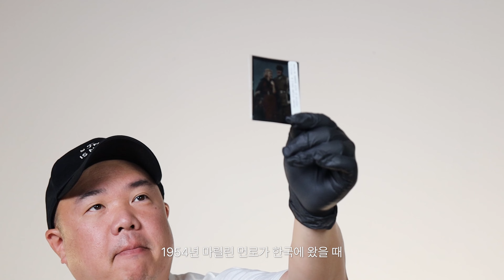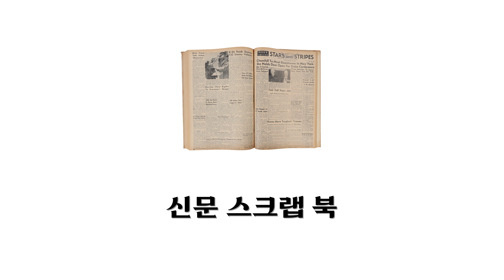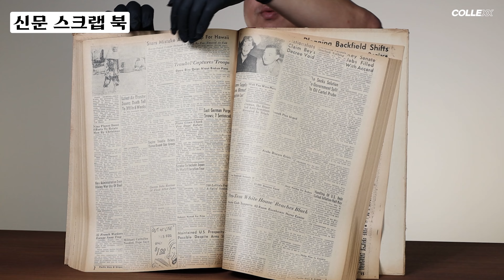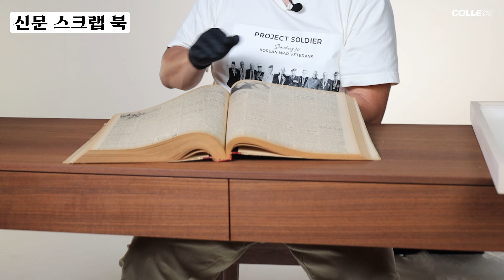참전용사들에겐 평생 트라우마로 남은 중공군의 충격적인 전략 (6.25 정전협정 자선옥션 1부)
컬렉스 옥션에서 진행하는 6.25 정전 70주년 자선옥션 물품 소개입니다.

앞으로 더 나은 인터뷰로 찾아 뵙겠습니다!

0:00 하이라이트
0:15 오프닝
0:50 철책선 액자
1:44 신문 스크랩 북
3:08 미군의 편지
7:03 마릴린 먼로 접시
8:07 마릴린 먼로 필름 사진
8:45 중공군 뿔피리